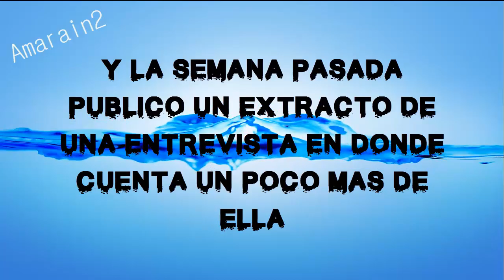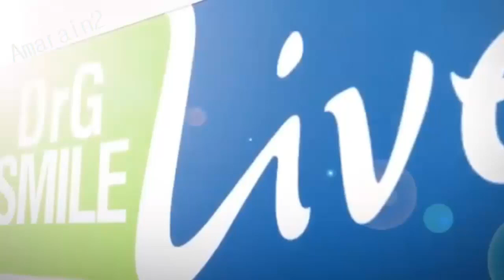DOBLE TENTACIÓN MOMENTOS LISANDRO Y ENTREVISTA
Ya han disminuido notablemente las publicaciones de esta pareja, tal vez nos tengan sorpresas para más adelante, pero aqui compartimos con ustedes las ultimas publicaciones del día de ayer y un extracto de una entrevista de hace una semana que no publicamos antes, esperamos que les guste.